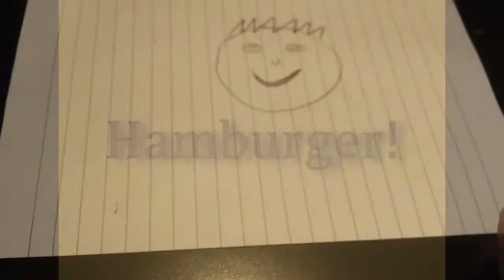Hamburger Animation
A little short drawn animation we made using stop motion. It's a small guy eating a hamburger.